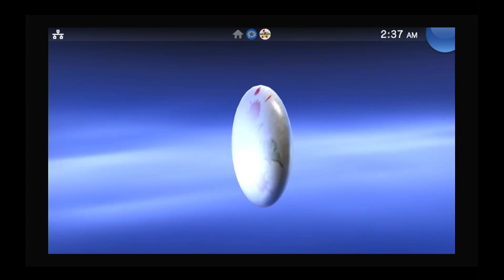PSVita - Samurai Shodown V Special - Samurai Spirits Zero Special - サムライスピリッツ 零 SPECIAL